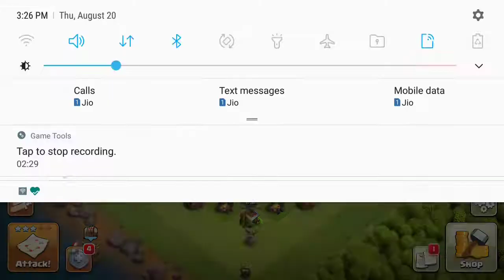What happens when you are attacking with |LALOONION| and ELECTRO DRAGON comes out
This is video is about What happens when you are attacking with |LALOONION| and ELECTRO DRAGON comes out.